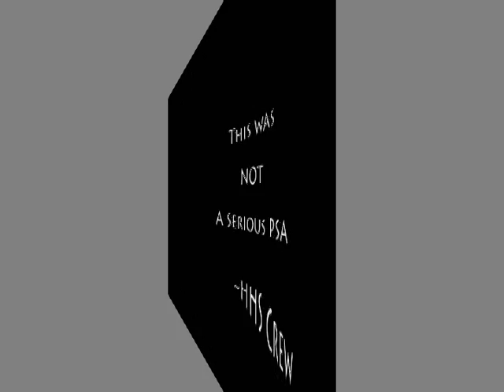Angels for announcers.avi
Give money so these broadcasters can live a better life